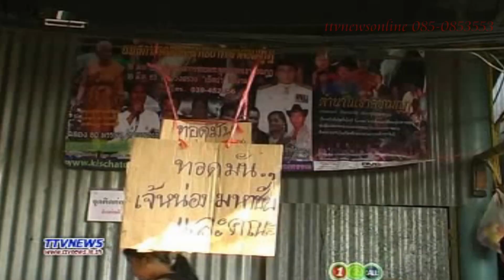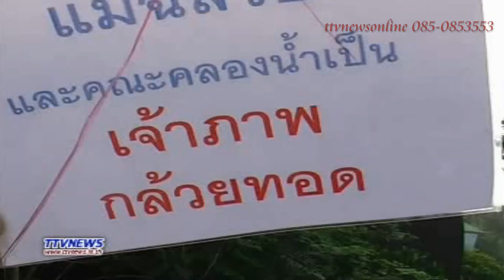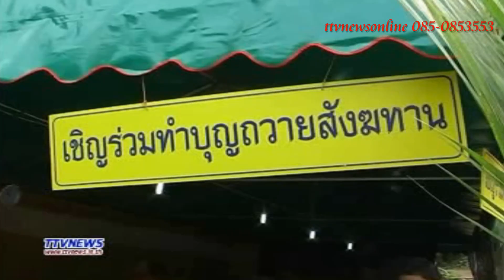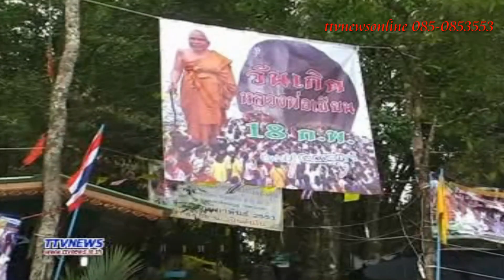เขาคิชฌกูฏฉลอง"หลวงพ่อเขียน "นักร้องรำถวาย" ขลังขลัง.com วัดสายมูลขลัง l ช่องข่าวเกาะติดคลิป